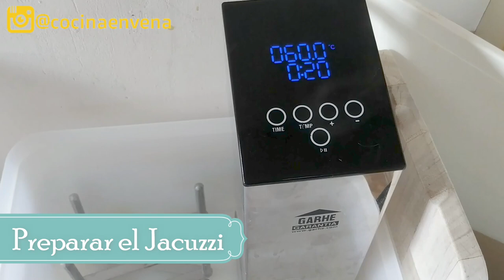🐟🧄🍯 Cocinar BACALAO A BAJA TEMPERATURA ✅ Receta Bacalao AL PIL PIL Sous Vide con salsa DE AJO Y MIEL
✅ Receta con un toque diferente de BACALAO AL PIL PIL SOUS VIDE CON MIEL 🐟🧄🍯 muy fácil y rápida, para que pruebes éste pescado a baja temperatura.
👉 El Roner que utilizo es el KLARSTEIN Tastemaker Compact
👉 Mi Cubeta es una LACOR de 12'5L con tapadera
👉 Bolsas Gofradas 20x30 para conservación y cocción
👉 Termómetro Complementario ThermoPro TP02S
👉 Placas de Hielo para Enfriar Rápido

💠 El bacalao confitado a baja temperatura siempre sale jugoso y combina muy bien con ésta suave salsa de ajo y miel 😎 Se prepara en unos minutos con muy pocos ingredientes y resulta un plato sabroso y delicado para cualquier momento, incluso para ocasiones especiales.

💠 Para elaborarlo puedes usar tanto bacalao fresco como salado o congelado, el que prefieras. 💡 Yo aquí usé lomos congelados al punto de sal y sólo tuve que pasarlos a la nevera el día anterior para descongelarlos antes de envasar al vacío.

00:37 ◾ Ingredientes
01:04 ◾ Elaboración
01:41 ◾ Envasar al Vacío y Cocción
03:10 ◾ Emulsionar Salsa
05:00 ◾ Emplatar

💠 Hoy no pongo el punto de regenerar porque vamos a hacer una cocción directa de consumo inmediato que no permite la conservación 💡 Lo que sí podrías hacer, si usas bacalao fresco, es racionarlo, sazonar, envasar y congelar hasta que lo quieras consumir, momento en el que continuarás con la receta para comerlo.

💡 Una vez cocinado yo lo acompañé con unas patatas confitadas en sartén pero te aconsejo probar éstas PATATAS SOUS VIDE que están escandalosamente ricas

💡 Y para redondear el menú puedes hacer de postre mi CREMA CATALANA A BAJA TEMPERATURA. Es super fácil y está muy buena

💠 En Cocina En Vena te enseño como cocinar a baja temperatura en casa para ahorrar tiempo y dinero en la cocina. 💪 Con un poco de planificación, puedes tener varios platos preparados para comer bien los días que no tienes tiempo ni ganas de meterte en la cocina o preparar sin prisa una comida entera sous vide para varias personas, postre incluido.

😎 Un abrazo apretao.